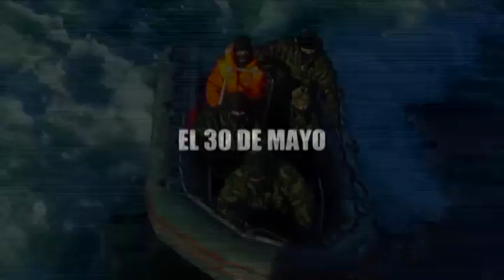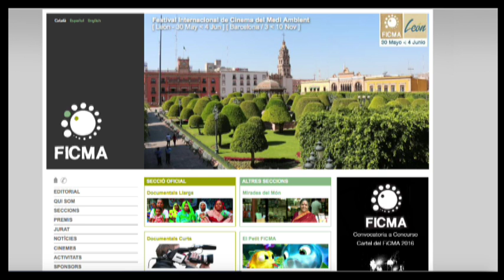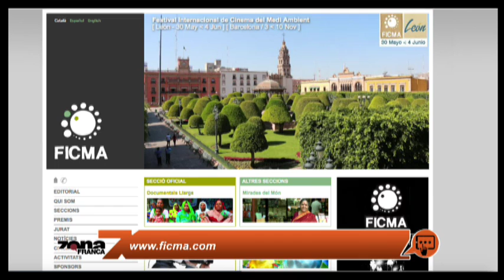Claudio Lauria y Jaume Gil iLlopart Festival Internacional de Cine de Medio Ambiente